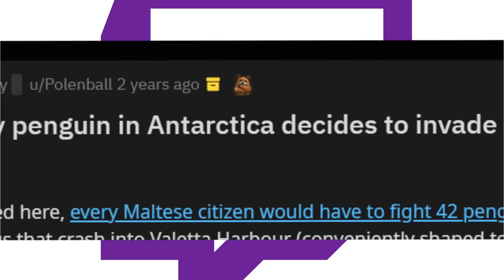This 30k Centurions Card got me 14 Wins in FUT Champs!! FIFA 23 RTG #63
In today's Road to Glory episodia, we spend 28,000 coins on the Centurions Rebic and build a sick squad around him and play 10 games of Champs. We open our Weekend League rewards and they actually kinda slapped!!

MY NEW CLIPS CHANNEL!